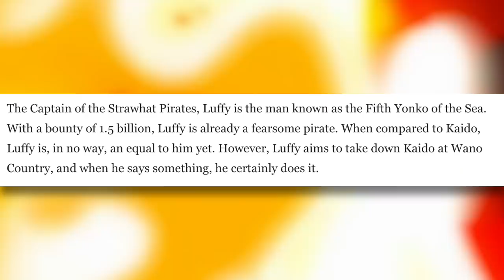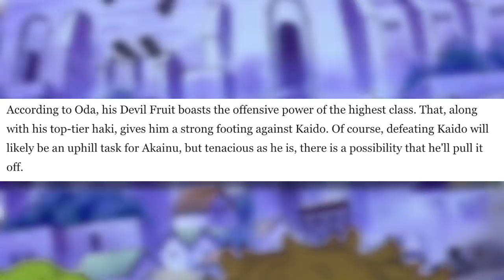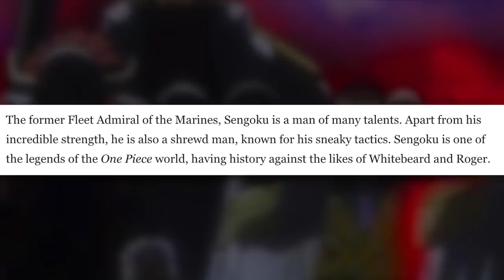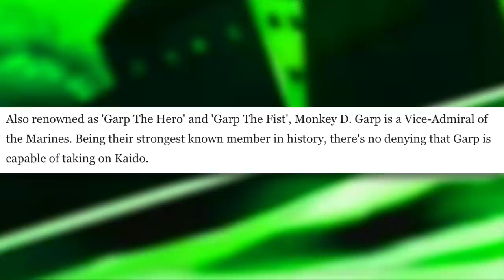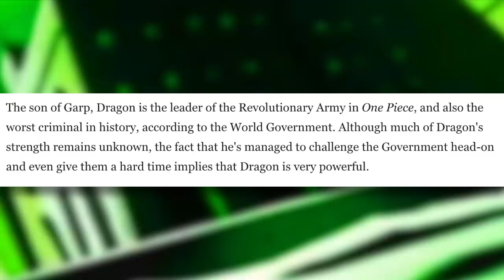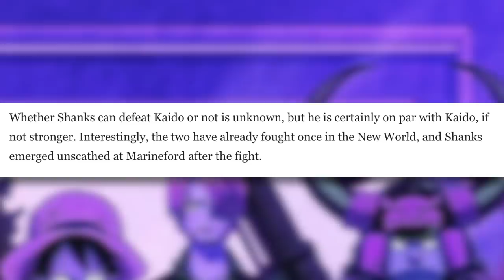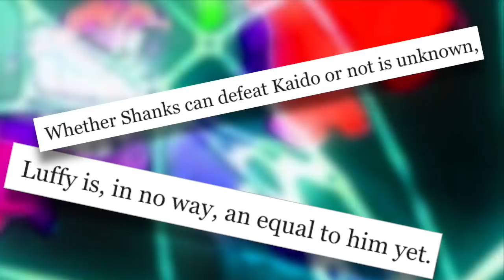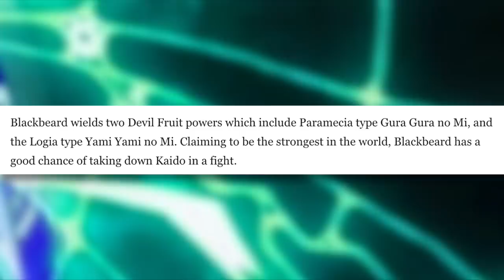10 Characters Who CAN Beat KAIDO! (According to CBR) | One Piece | Grand Line Review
Today on Grand Line Review, we are going to be going through 10 characters who can beat Kaido! At least according to CBR...